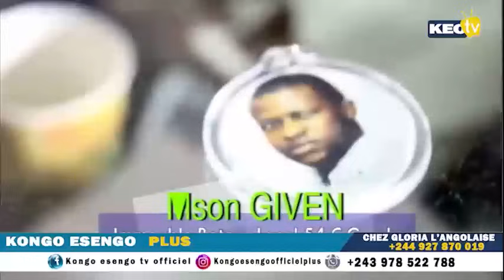ISAAC KANDE SE SENT VRAIMENT DESOLE POUR F@LLY, FESTI GOLA ELAKISI FERRE NDE ARTISTE INTERNATIONAL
ISAAC KANDE SE SENT VRAIMENT DESOLE POUR F@LLY,  APLAUDI FESTI GOLA, UNE DEMONSTRATION Y'ARTISTE INTERNATIONAL